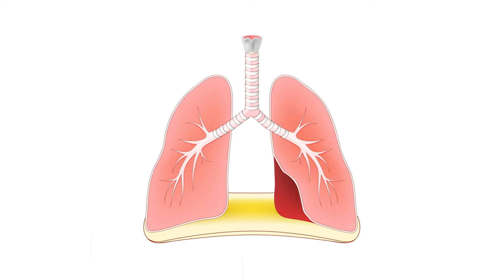Turmeric Supplements and Inflammation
Discover the Power of Turmeric Supplements for Inflammation Relief!
Hey wellness warriors! Welcome back to [Your Channel Name]. In this video, we dive deep into the amazing benefits of turmeric supplements and how they can help reduce inflammation and improve your overall health.
Join us as we explore how this golden spice can revolutionize your wellness journey.